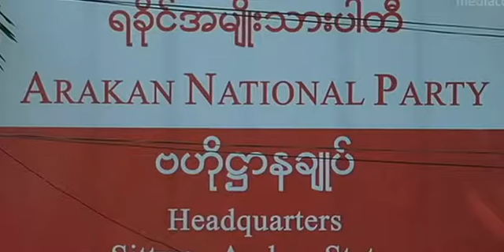Armed rebel groups in Myanmar threaten retaliation if bloodshed continues